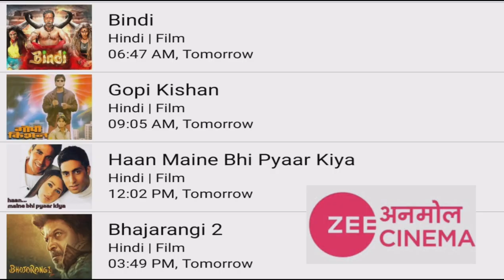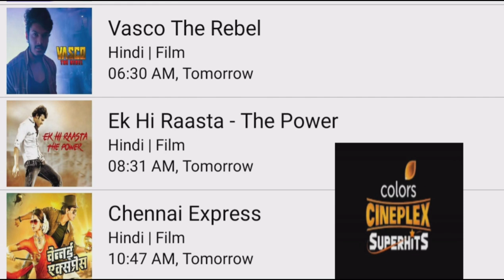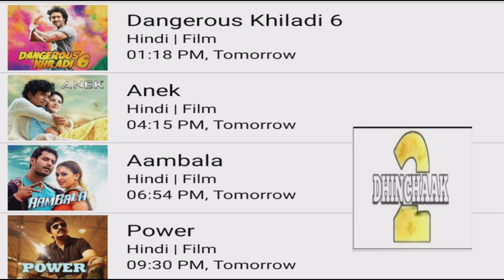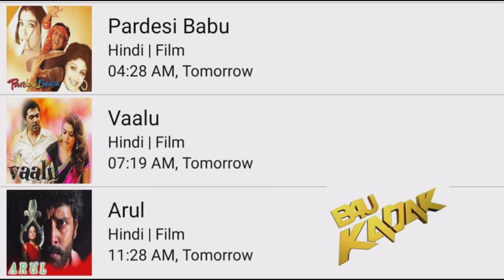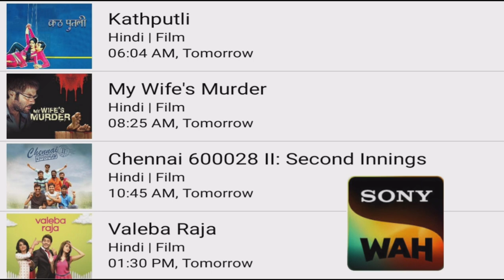DD FREE DISH NEW UPDATE TODAY||DD FREE DISH 25 JANUARY 2023 HINDI MOVIE SHEDULE||GOLDMINES||ZING